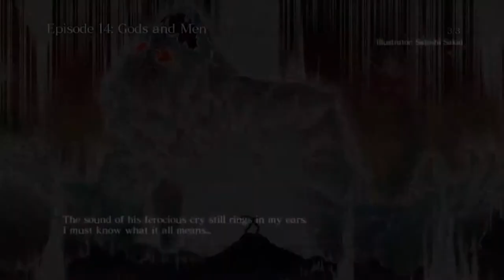Asura's Wrath (Xbox 360) - Episode Fourteen: Gods and Men [Hard]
As stated in the other videos about this game, my thoughts are super mixed on Asura' Wrath. It is a tremendously beautiful love letter to anime fans, with a focused narrative and inspired presentation, in an age where such a thing is rare from computer entertainment today. Yet Asura's Wrath is also downright infuriating: it has a crazy amount of quick-time events, annoying rail sequences and painfully repetitive combat.

I guess what I'm trying to say here is that there really isn't a whole lot of game in this supposed action-adventure and it doesn't help that Capcom tried selling the ending as DLC either.